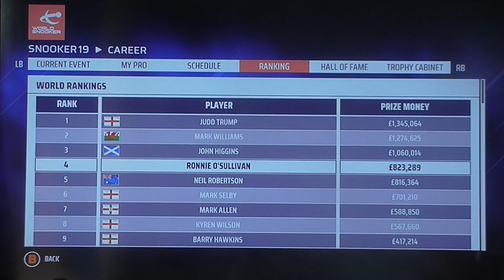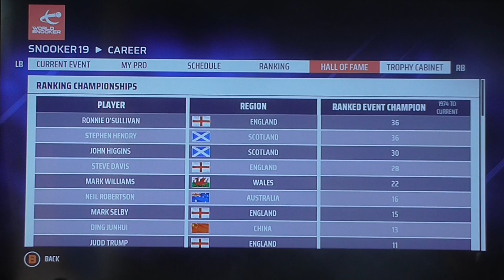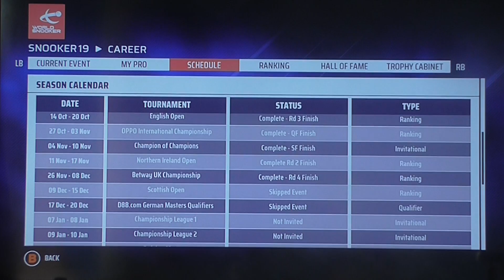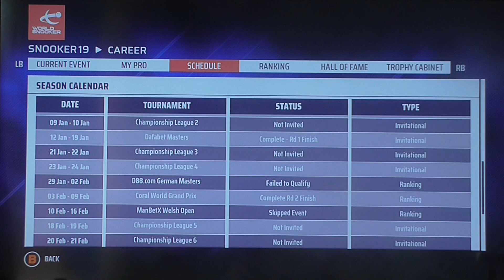Snooker 19 Career Mode #96 - A TENSE DECIDER!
I continue my season amongst all of the pros as Ronnie O'Sullivan, continuing my campaign at the Tour Championship in the quarter-finals against Mark Allen. Will I make it to the top of the ranks? Win the World Championship? The UK Championship? The Masters? Watch to find out!

Enjoy! Please multiscribe and multi-like!
Watch out for part 97 of this series.